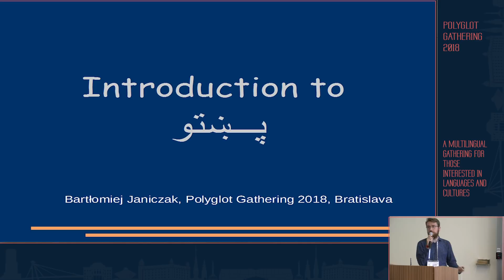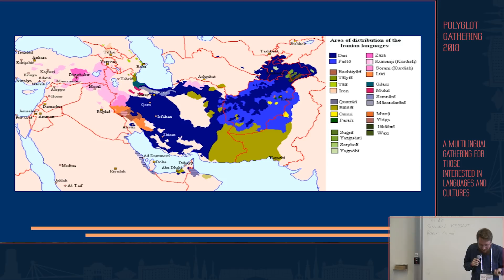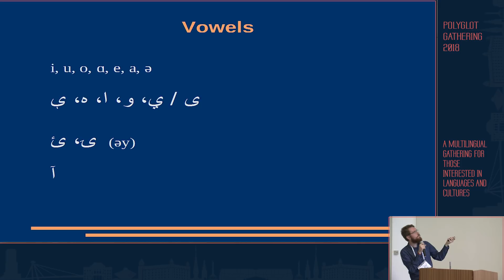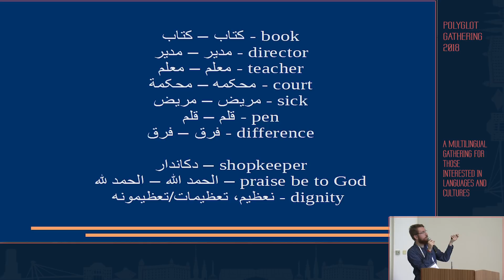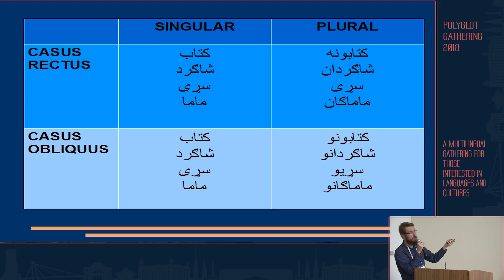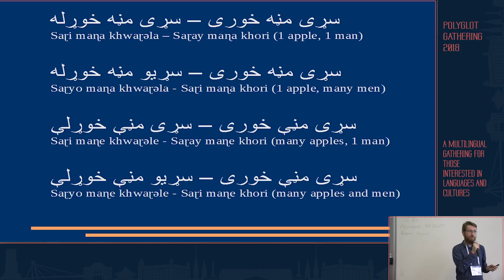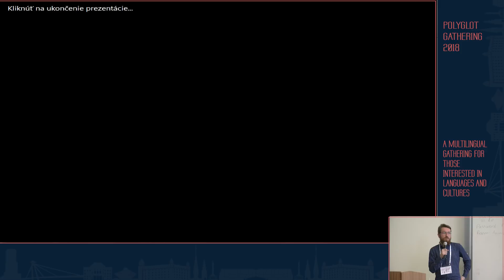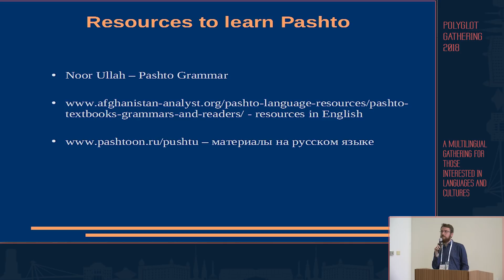Introduction to Pashto/Pakhto - Bartłomiej Janiczak | PG 2018